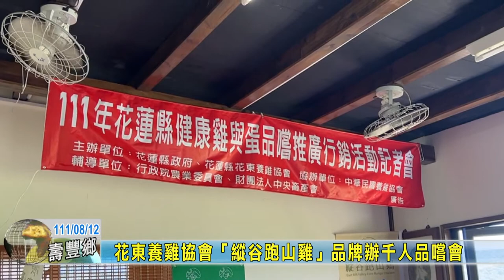20220812 06 花東養雞協會「縱谷跑山雞」品牌辦千人品嚐會